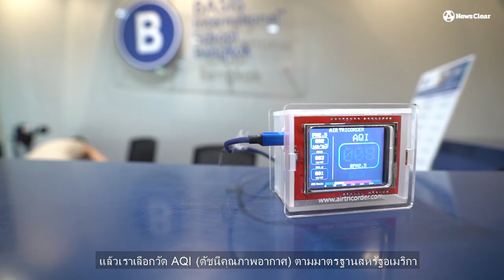Basis international school Final โรงเรียนไร้ฝุ่น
สูดอากาศให้เต็มปอด! โรงเรียนไร้ฝุ่น "เบซิส"

Basis International School คือโรงเรียนแห่งแรกในประเทศไทย ที่ทั้งโรงเรียนแทบไม่มีฝุ่นหรือบางช่วงเวลาปลอดฝุ่น 100% เนื่องจากมีการใช้ระบบปรับกาศและแบบที่ดีซึ่งคํานึงถึงสิ่งแวดล้อม